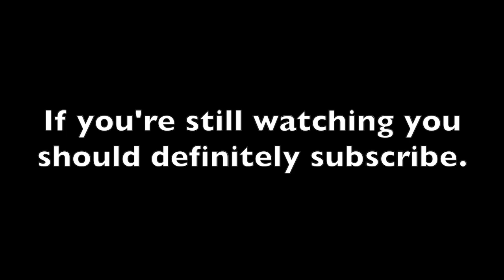1v1 vs. Cedsaidno | ZombsRoyale.io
This is a 1v1 vs. Cedsaidno in ZombsRoyale.io. Make sure to check out his channel he's pretty insane ngl GGs to him this was fun and we might do a 2v2 wit him, Jun, and Gump so yeah.
| My Info |
Computer: Macbook Pro (I don't recommend this)
Mouse: Some random one that my dad used to use idk
Headset: Don't have one of these either
Editor: iMovie and Davinci Resolve
Screen Recorder: Built in one
I am Durant35 and I am the leader of my clan Nades. I upload the best content I can as often as I can. I hope you enjoy my vids!